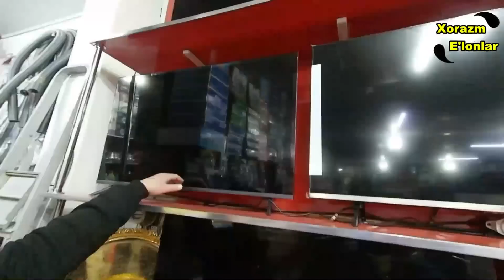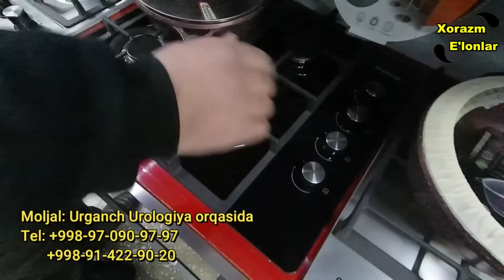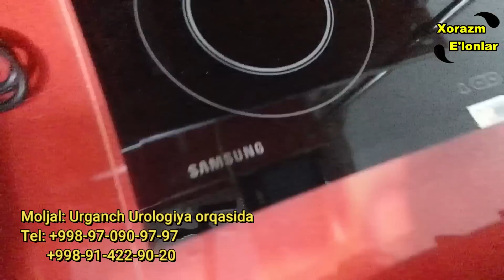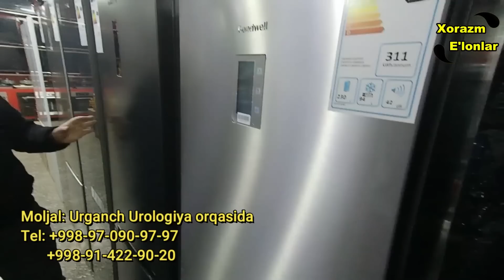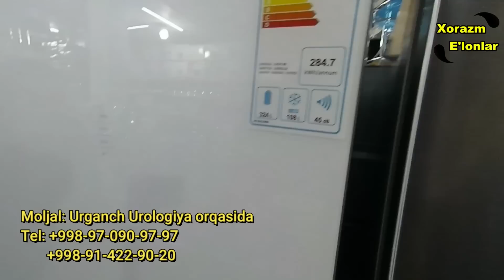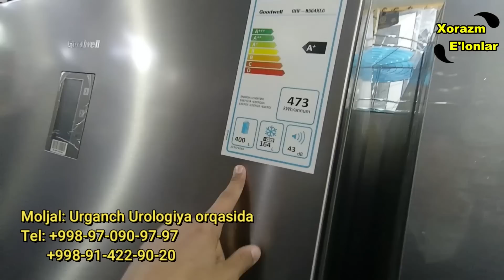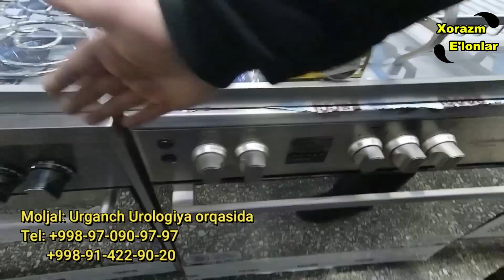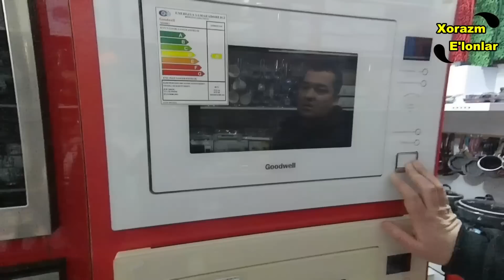Урганч бытовая техника нархлари \ Maishiy texnika narxlari Xorazm